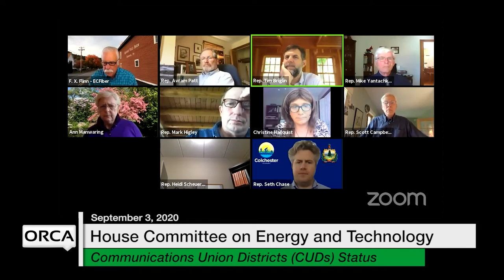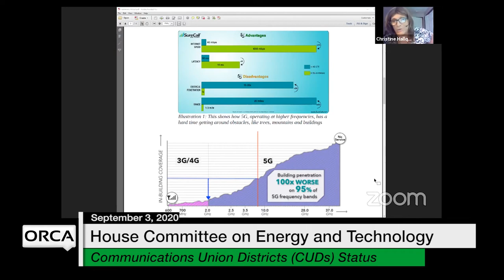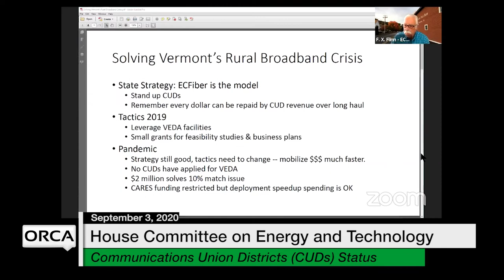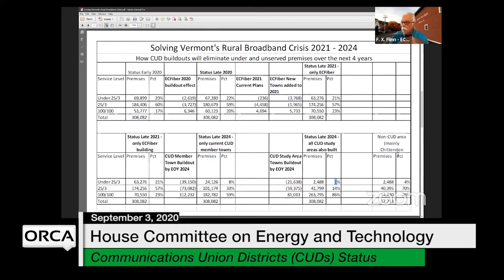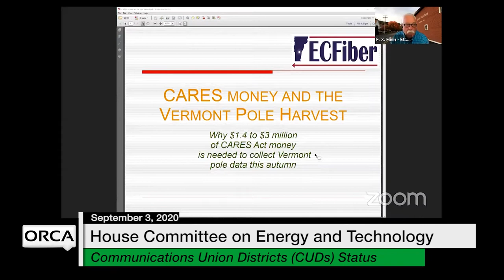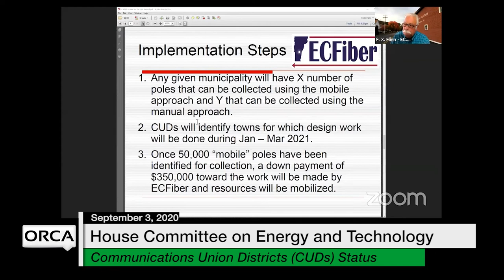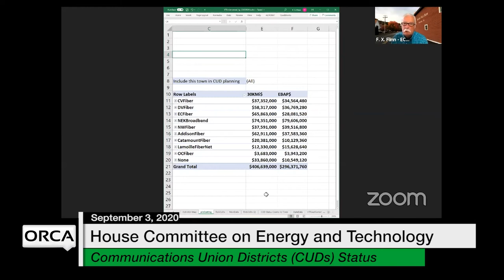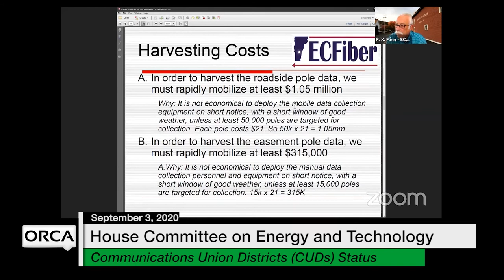Vermont State House - Communications Union Districts (CUDs) Status 9/3/2020